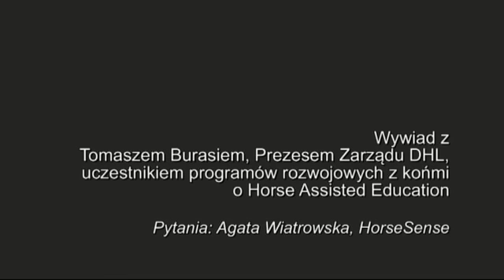wywiad z Prezesem DHL o Horse Assisted Education - całość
Firma DHL pierwszy raz skorzystała z Horse Assisted Education w 2008 roku. Program był prowadzony przez firmę HorseSense W programie wziął udział cały Zarząd firmy,w kolejnych latach również jego głównie Dyrektorzy.

Wywiad przedstawia wnioski z tych programów z perspektywy prezesa Zarządu.

Horse Assisted Education to programy rozwojowe z końmi. Współpracując z międzynarodową siecią partnerów HorseDream dostarczamy programy zmiany kultury organizacyjnej, rozwoju przywództwa i innych kompetencji w oparciu o kontakt z końmi.